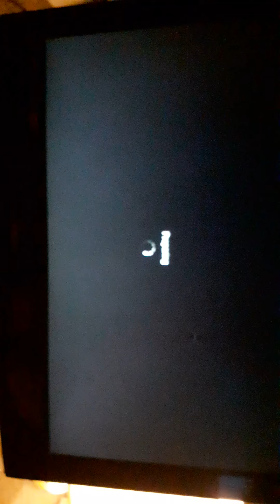Call of Duty Black ops 1 M14 2020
Amazing gameplay Must Watch